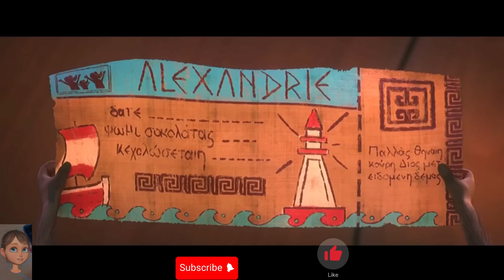[Epic Tails] Rodents Rise: When Rats Mastered Ninjutsu and Ruled the Planet [Recap]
In the idyllic port city of Yolcos, peace is shattered when Poseidon, angered by the citizens, unleashes his wrath. Enter Pattie, a spirited young mouse with a thirst for adventure and a knack for Greek mythology. Joined by her loyal feline friend Sam, Pattie stumbles upon a map leading to a powerful trident, the key to appeasing Poseidon.

However, their quest isn't simple. They must rouse the aging Jason and his legendary Argonauts, now a group of grumpy retirees. With the help of some magic and a dash of youthful optimism, Pattie and Sam set sail on the restored Argo, facing mythical creatures and treacherous obstacles along the way.

Their journey takes them to fantastical locations, from the Isle of the Sirens to the lair of the Cyclops. Through their bravery and wit, Pattie and Sam prove that even the smallest heroes can make a difference. They learn the true meaning of teamwork and friendship, as they ultimately face Poseidon himself in a thrilling showdown to save Yolcos and restore peace.

**Key elements:**

* Small-town mouse embarking on a grand adventure
* Unlikely heroes teaming up with aging legends
* Perilous journey through mythical lands
* Themes of courage, friendship, and overcoming challenges
* Facing a powerful god in a climactic battle

I hope this summary gives you a good overview of Epic Tails!